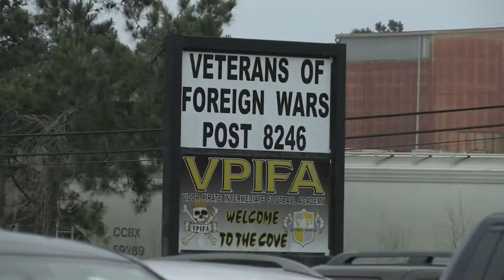Emergency Responders Appreciation Event in Vidor, TX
Exclusive coverage of the Emergency Responders Appreciation event at VFW Post 8246 in Vidor, TX.  Segment includes an exclusive with Certified Flight Paramedic Matt Schneider - and aired on the King of the Road Show HD - on Fox 4 KBTV & The CW!